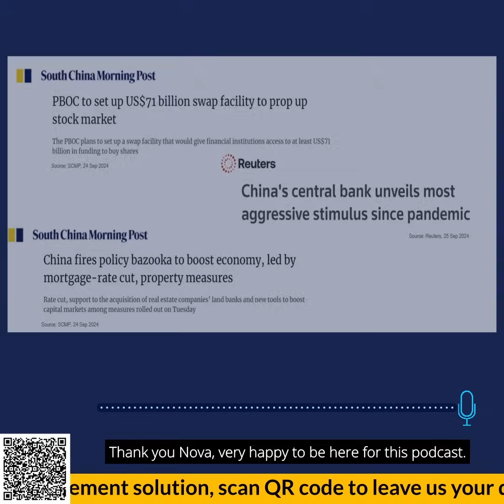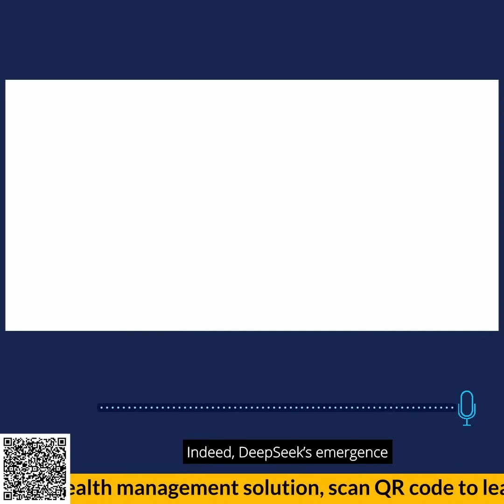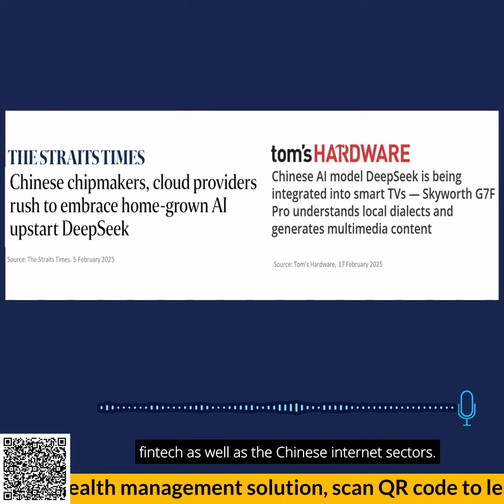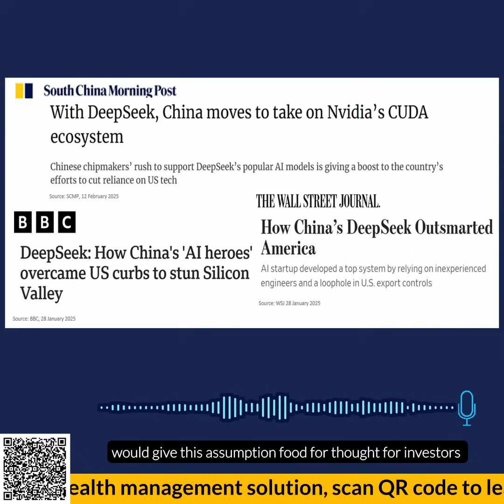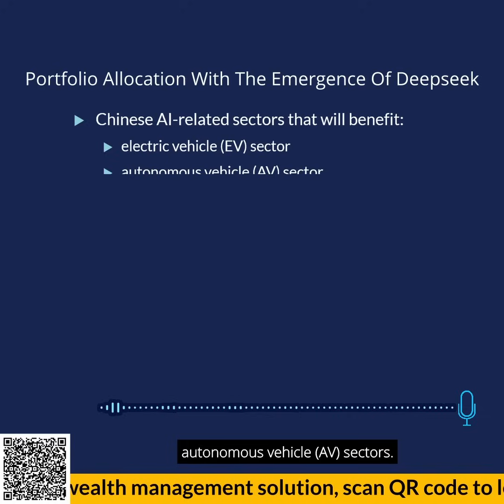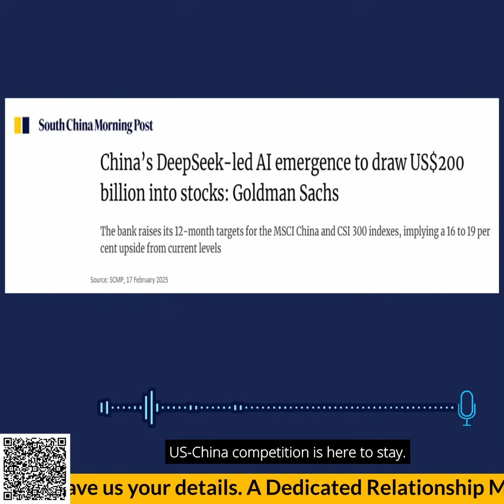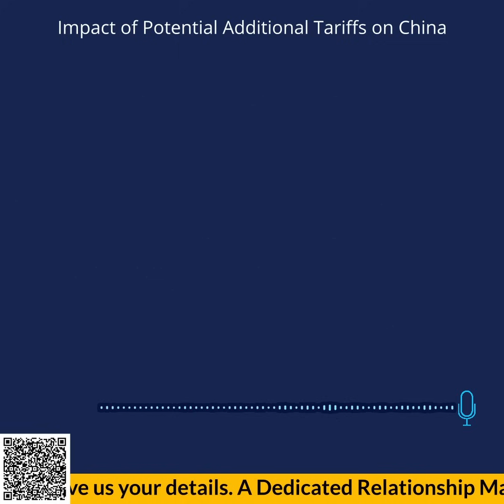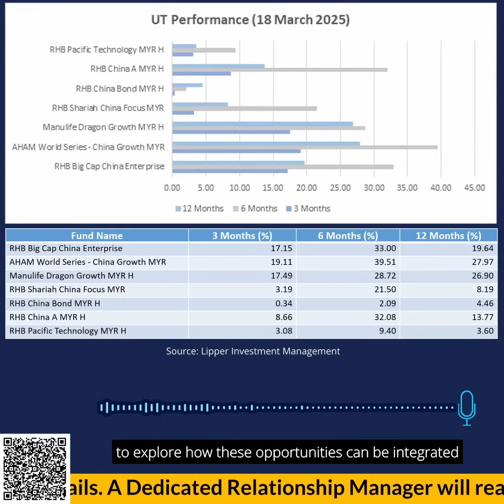MERGE by RHB: China (Deep)Seeking Global AI Leadership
China’s AI revolution is accelerating with the launch of DeepSeek. In this podcast, Nova Lui, Head of Investors Advisory at RHB Bank, and Tan Jee Toon, Chief Investment Officer of RHB Asset Management Singapore, discuss DeepSeek’s impact on China’s equity markets and AI sector. We’ll explore how its breakthroughs could challenge the global AI supply chain and how investors can strategically position their portfolios to capture potential growth in this rapidly evolving space. Join us as we provide insights to help you stay ahead in the dynamic world of investing.

To join RHB Premier, leave your details

Speakers:
Nova Lui
Head of Investors Advisory, RHB Bank

Tan Jee Toon
CFA, Chief Investment Officer, Asia Pacific Equities, RHB Asset Management Singapore